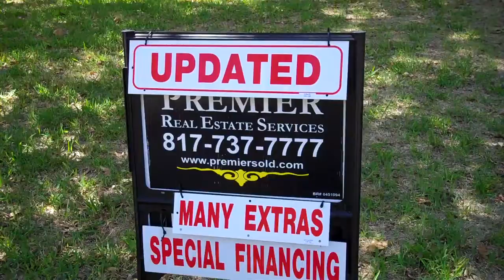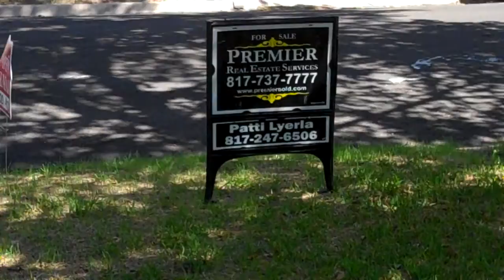821 Springbrook Fort Worth Texas ($224,999)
Beautiful Update in Crestwood, Granite in Kitchen and bathrooms, refinished hardwoods, stainless steel appliances. New Master Suite, Gorgeous Bathrooms. This house has all the amenities of a new house with old world charm. Over 2000 sq ft home priced below market for quick sale.